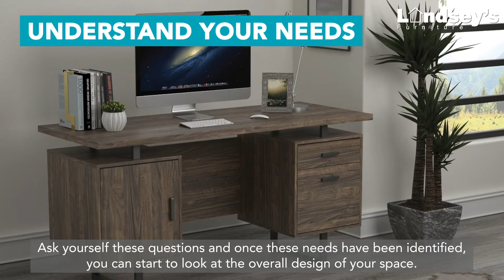How to Create a Stylish and Functional Home Office Space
Understand your needs

The first step is to determine your needs. Will you use your home office for both work and leisure activities? Do you need more storage or countertop space?

Ask yourself these questions and once these needs have been identified, you can start to look at the overall design of your space.

Find the right location

Will you use an extra bedroom or living room corner? Choose a location with natural light if possible, as it can boost productivity and mood.

Invest in quality furniture

No matter if you plan to use your space half-day or full time, you should invest in comfortable and functional quality furniture that fits your style and aesthetic.

A great ergonomic office chair is a must-have item as it supports good posture and prevents back pain during long hours of working.

Organize your space

A cluttered work environment can hinder productivity. Consider using decorative baskets, hooks, and shelves to keep everything organized and off your desk.

Choose an aesthetic

Choosing an aesthetic that reflects your personal style and complements the room’s existing decor is key to creating a truly unique workspace.

Whether you go for a modern, minimalist look or something more rustic and cozy, choosing a style is the best way to bring the room together.

Add Some Personality

Add artwork, decor, and personal touches that make the space feel more like you. Use color to energize the space or add texture to make it cozy.

Technology and Lighting

Lastly, invest in a good quality monitor, speakers and printer. Add lighting and lamps that are gentle but bright enough for your work.

Conclusion

Creating a stylish and functional home office space is all about balance between your work and personal needs. By following these simple tips, you can create a space that is both productive and inspiring.